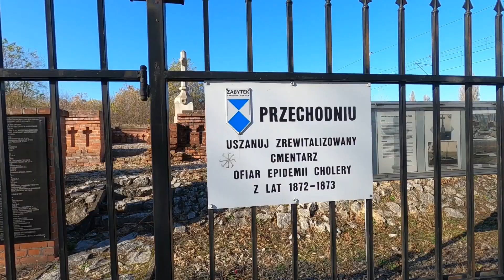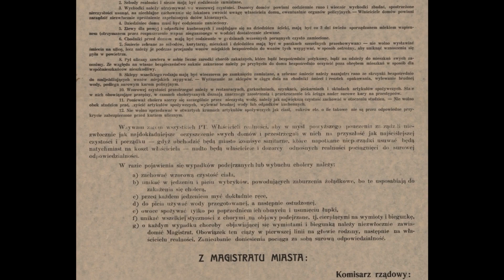(Historia) - Cmentarz choleryczny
Cmentarz choleryczny na warszawskiej pradze projektu inż. Henryka Sumińskiego otwarto 16 listopada 1872 roku. Ogółem pochowano tam 484 zmarłych na cholerę. W latach 1876–1882 z rozkazu władz wojskowych pochowano tu 7 żołnierzy, wyznawców religii pogańskich.
Źródła: Wikipedia

Choleric cemetery in the Praga district of Warsaw, designed by Ing. Henryk Sumiński was opened on November 16, 1872. In total, 484 people who died of cholera were buried there. In the years 1876–1882, by order of the military authorities, 7 soldiers, followers of pagan religions, were buried here.